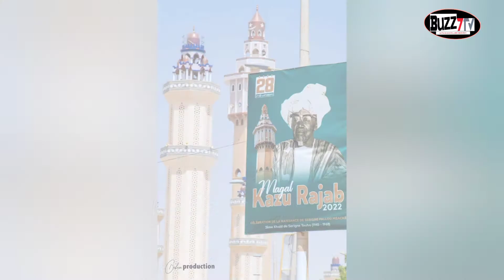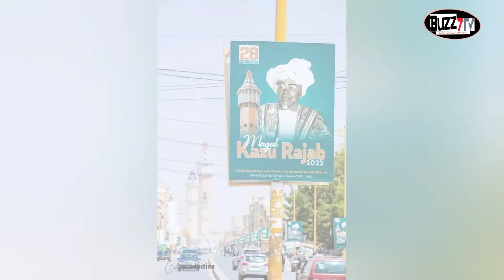Magal Kazu Rajab 2022 : Revivez les images en exclusivité !!!